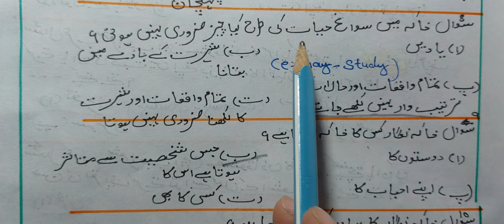class 12 chapter 16 MCQ Kaleem ud din ahamed Ahmamed Jamal pasha gulistane adab ncert cbse